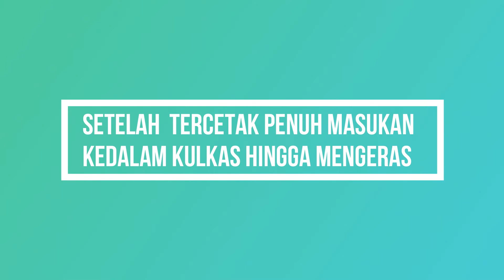🔴 RESEP PUDING GRADASI, PUDING 5 LAYER RASA STRAWBERRY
Hay Sahabat Dapur Bunda Keysha !

Mudah sekali kan Resep Puding Gradasi yang Bunda buat, untuk bahan-bahan yang diperlukan simak sampai selesai videonya ya!

Yuk request video resep selanjutnya. Tulis di kolom komentar ya Sahabat !